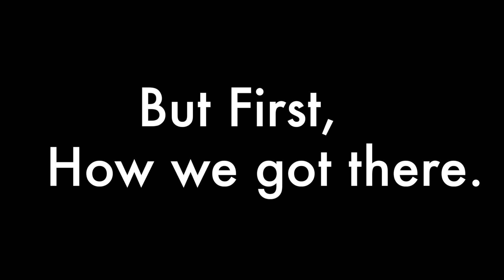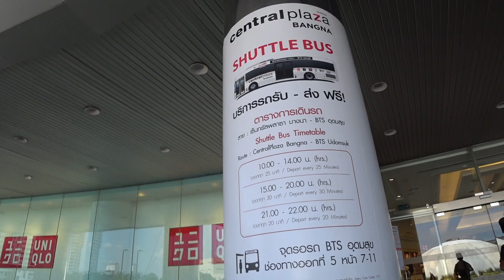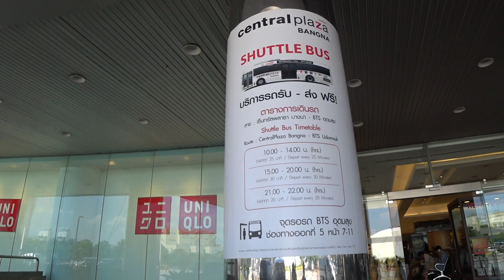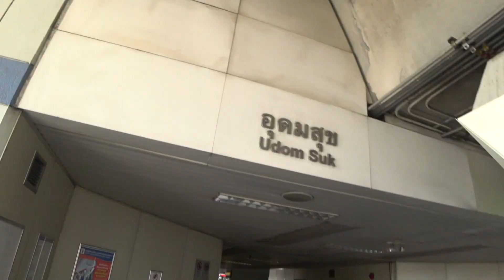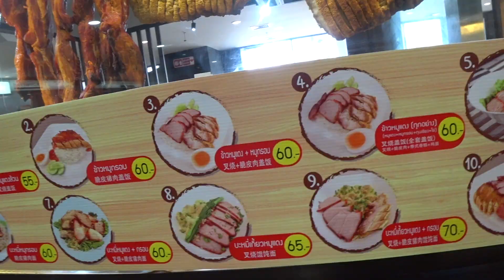Shopping at MBK Mall | Bangkok, Thailand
It’s MBK mall time. There is something about the mega malls in Thailand. I am an avid people watcher and you can see some interesting stuff. When MBK was built in 1985, it was the largest mall in Asia. Even though it has been outdone several times over, many locals and travelers flock to this mall because of the cheaper pricing and availability of knock-offs.

Unfortunately, our Airbnb at MeStyle Condo was in the middle of the Banga district and was several miles from the nearest BTS station, but we found a little gem. Central Market Banga (a mall right beside our condo) had a free shuttle to the nearest BTS station called Udom Suk. We rode the BTS (skytrain) all the way the National Stadium and followed the signs to MBK shopping mall.

Be Careful!! You can get lost very easily in this 8 floor mall. If you’re haggling and getting the good deals, you may want to parch your thirst at the food court on the 6th floor. They have a lot different things to choose from that are decently priced. Just remember to load a card to pay for you meal. The vendors do not handle the money.

➡️➡️If you’ve never used Airbnb, click the link below for $40 off of your first stay. We will get a little credit too!

Ace’s Timbuk2 Messenger Bag

Amanda’s Osprey Messenger

Tie-dye purple sarong

Action Camera